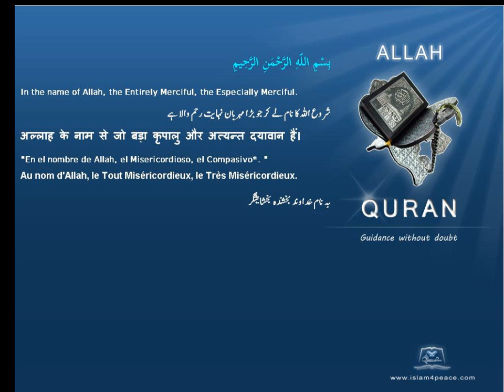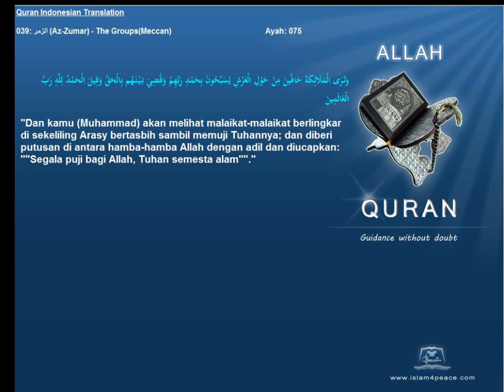Quran Indonesian Only 039 الزمر Az Zumar The GroupsMeccan Islam4Peace com